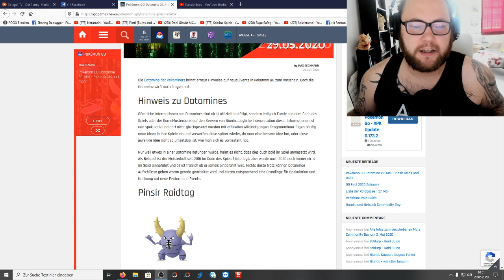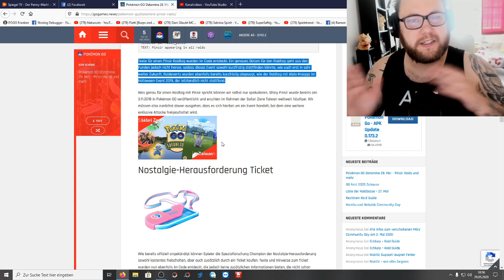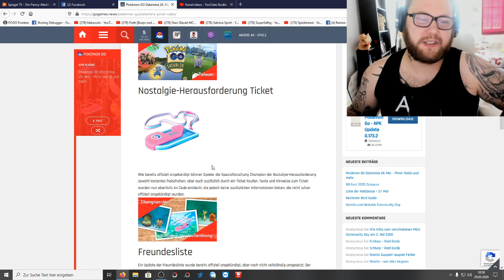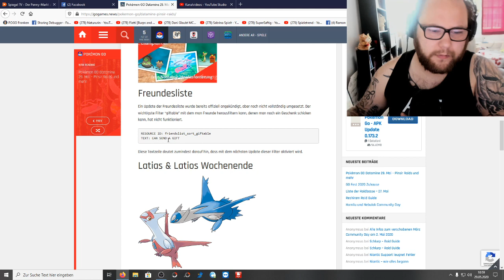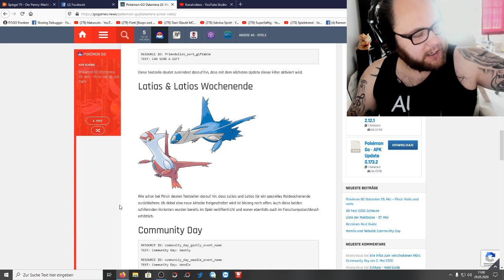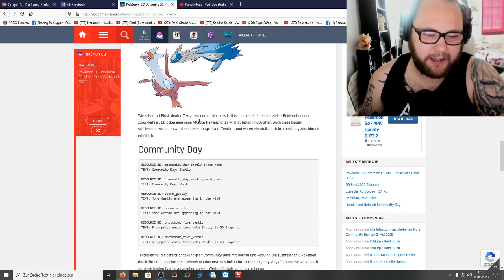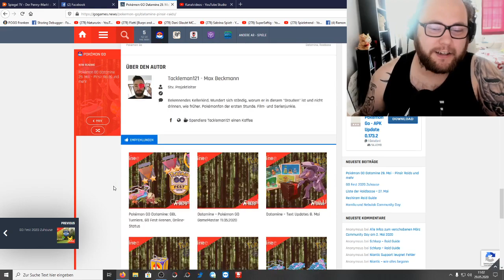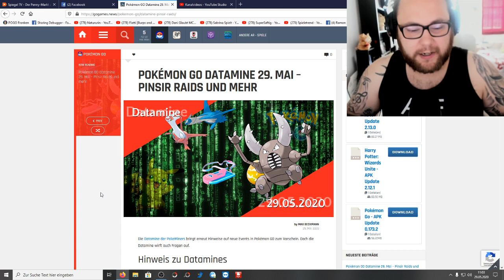Shiny Pinsir Raid Day & Raid Wochenende mit Latias & Latios ?!? | Pokémon GO Deutsch # 749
Obwohl es Pinsir schon als Shiny gibt steht uns wohl ein Raid Day mit diesem Pokemon bevor. Genauso verhält es sich mit Latios und Latias die beide bereits als Shiny verfügbar sind und jeweils ein Wochenende bekamen. Kommt jetzt die genaue Rückkehr oder was ist der Grund eines weiteren Besuchs ? Was haltet ihr davon ? Habt ihr schon alle 3 als Shiny oder fehlt euch noch eins dieser Pokemon komplett ?
Mein Trainer Code : 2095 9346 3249 (ajvarscharf)

Viel Spaß